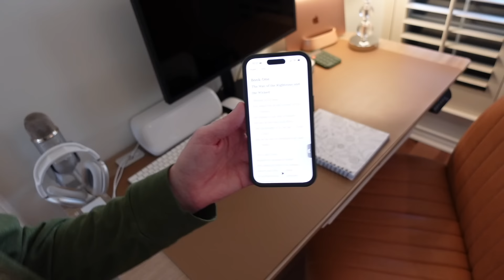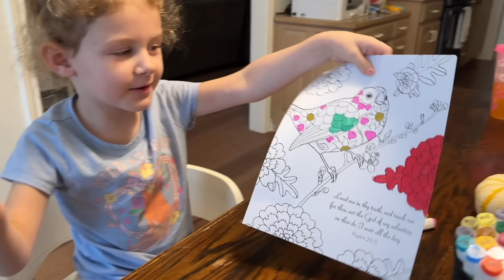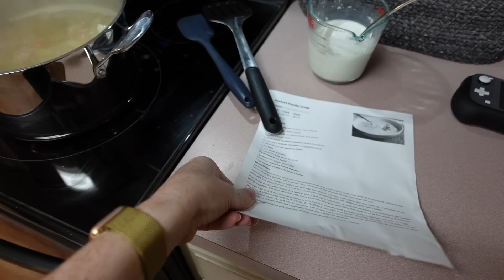Weekly Vlog: Lots Going On Around Here + I Feel Like I'm Getting Sick! | October 2024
Bible Scripture Coloring Books
Alcohol Markers
Bracelet Board
Friendship Bracelet Beads
Bracelet Knot Glue

MAILING ADDRESS
Blair Lamb
Gainesville, Texas
76241